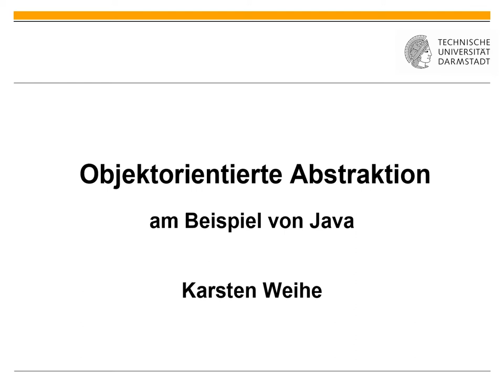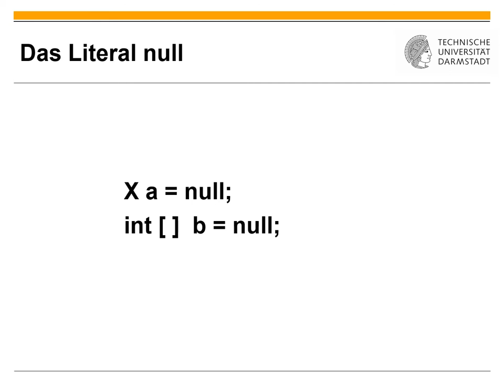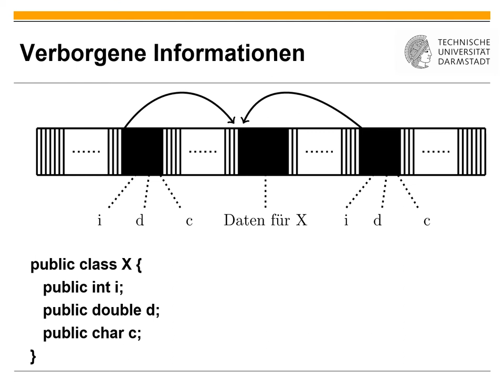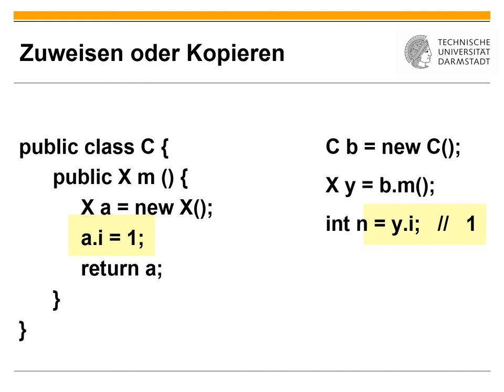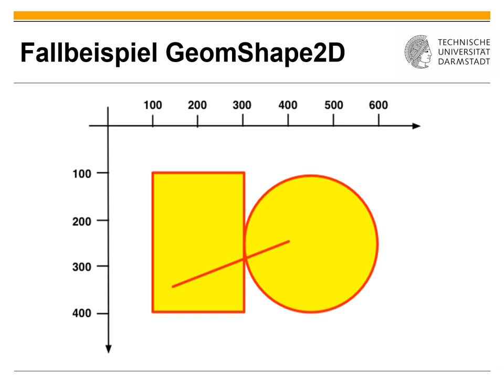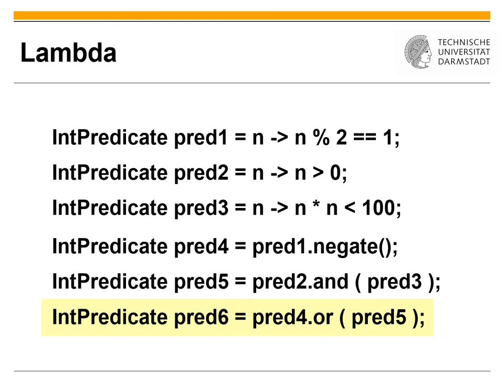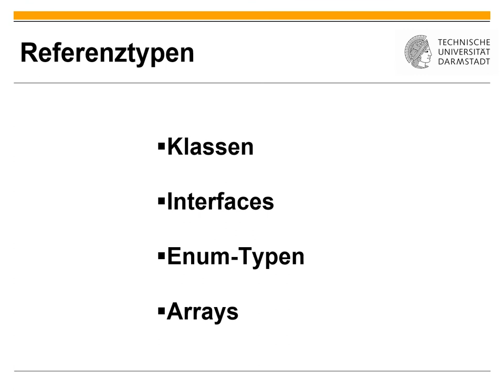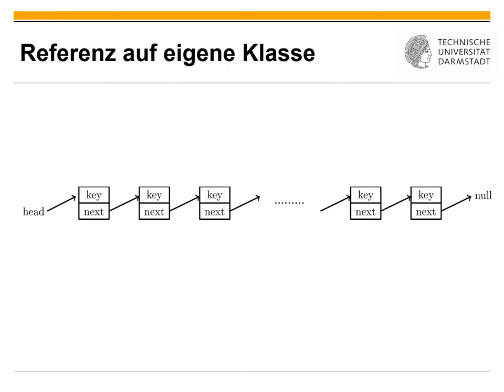Folien 04 Objektorientierte Abstraktion